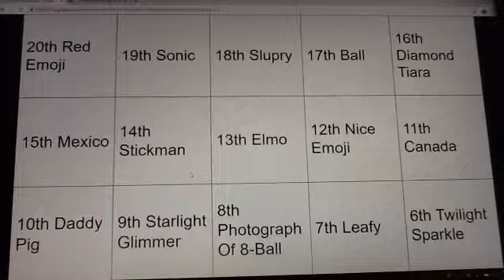Top 20 Character Contest 16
This Song Is Called BFDI OST: Dinklie But IMovie Didn't Get Drunk At Gelatin's Steakhouse This Time
Vote For Anyone To Be Eliminated
People That Are Still In The Game
Peppa Pig
George Pig
Mummy Pig
United States
California